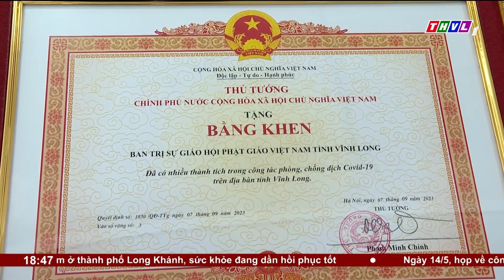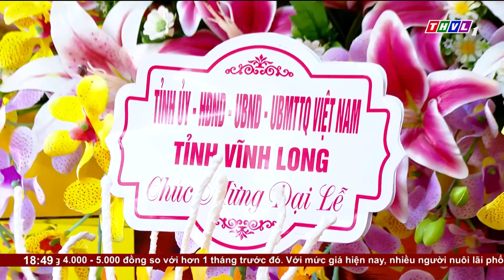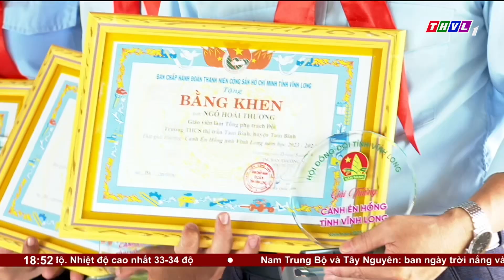Thời sự 18h30 (14/05/2024)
Chương trình Thời sự 18h30 (14/05/2024) có những nội dung chính sau:
1. Thủ tướng Chính phủ Phạm Minh Chính chủ trì tọa đàm với đoàn doanh nghiệp hàng đầu của Trung Quốc về phát triển kinh tế xanh, kinh tế số
2. Ủy ban Thường vụ Quốc hội cho ý kiến về dự án Luật Phòng cháy, chữa cháy và cứu nạn, cứu hộ.
3. Ban Thường Vụ Tỉnh ủy Vĩnh Long tổ chức kiểm tra công tác chuẩn bị đại hội Đảng các cấp nhiệm kỳ 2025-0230 tại các Đảng bộ trực thuộc.
 4. Lãnh đạo Tỉnh ủy, Hội đồng nhân dân, Ủy ban nhân dân, Ủy ban MTTQ Việt Nam tỉnh Vĩnh Long thăm, chúc mừng Ban trị sự Giáo hội Phật giáo Việt Nam tỉnh Nhân dịp Đại lễ Phật đản Phật lịch 2568 - Dương lịch 2024.

⬇️⬇️⬇️ Tải THVL Audio để nghe đầy đủ